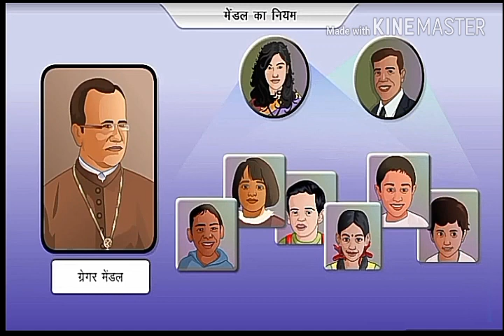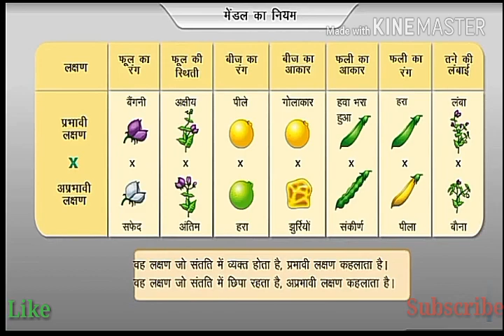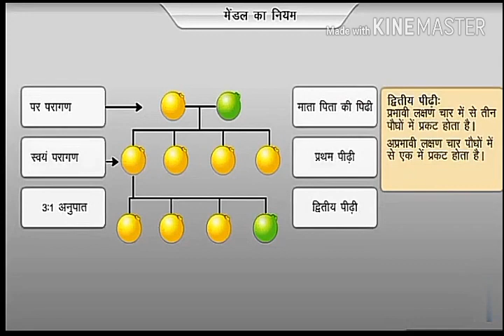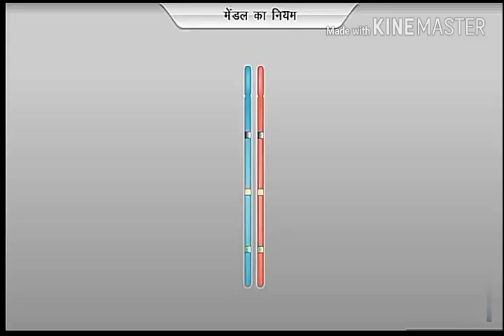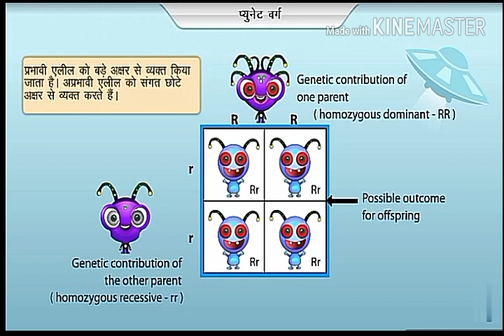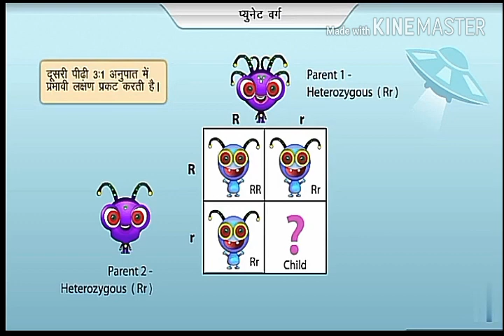आनुवंशिकता | What is Heredity - Concepts, Definition, Factor, Types & Examples | Mendel's Laws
Heredity, also called inheritance or biological inheritance, is the passing on of traits from parents to their offspring; either through asexual reproduction or sexual reproduction, the offspring cells or organisms acquire the genetic information of their parents.

आनुवंशिकता | What is Heredity - Concepts, Definition, Factor, Types & Examples | Mendel's Laws | Hindi | Mera Guruji